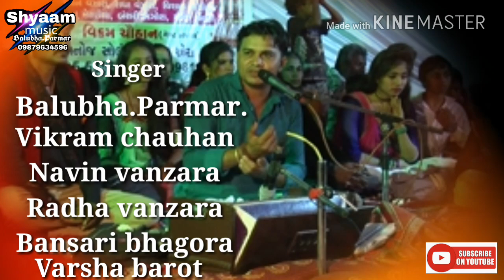Kumbh gadulo..Ganpati vandana.Balubha.Parmar..Baroda live(Sahitykar..Kalpesh.pandya)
Baroda dhuleti program..2/3/2018
Singer/Kibord..Balubha.Parmar
Sahity..Kalpesh.Pandya
Tabla..Naresh chauhan
Dholak..Pravin.barot
Manjira..Kirti
Special Thenx..Navin vanzara